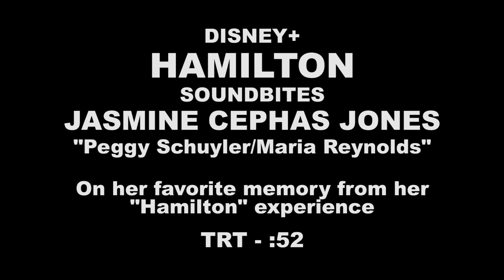Jasmine Cephas Interview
Jasmine Cephas Hamilton interview Disney+.

Celebrity Red Carpet Interviews features interviews with the biggest names in movies, television, music, social media, and entertainment.